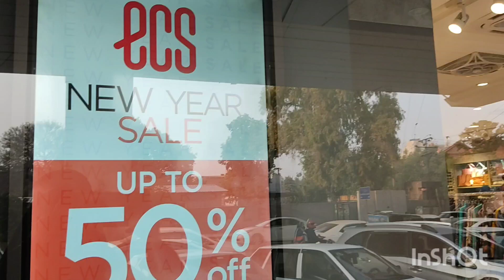ECS shoes sale 2024,biggest discount 50%off, glamour it.